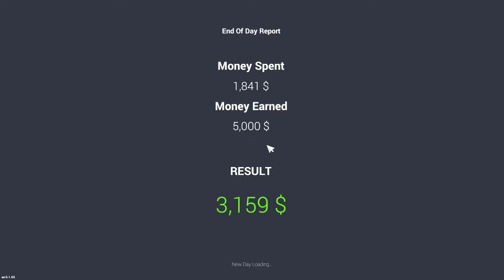I Opened A New Car Showroom!! || Gaming4you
Hlw,
I have opened a new car showroom, and we are going to sell cars and earn profit!!
We are playing a New game which is Car For Sale Simulator! In this we have to buy cars and sell them and earn profit...can we earn losts of money?? Let's Find out!!